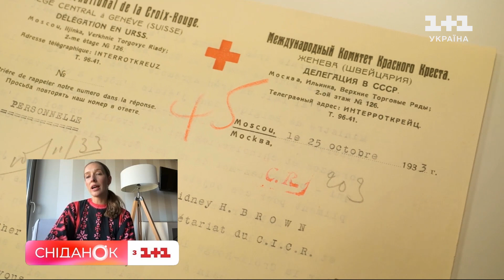Річниця телеграм-каналу Пошук зниклих — Катерина Осадча у Сніданку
Сьогодні рівно рік як було створено телеграм-канал Пошук зниклих. Це платформа, яка допомагає українцям, яких розлучало повномасштабне російське вторгнення, віднайти одне одного. Сніданок регулярно показує фото зниклих людей і закликає наших глядачів долучитися до народного пошуку. Скільки людей вже вдалося знайти за допомогою цього телеграм-каналу — розкаже засновниця проєкту Знайти своїх Катерина Осадча.